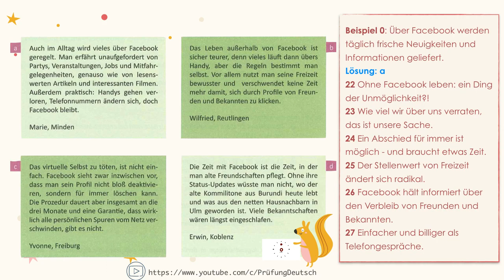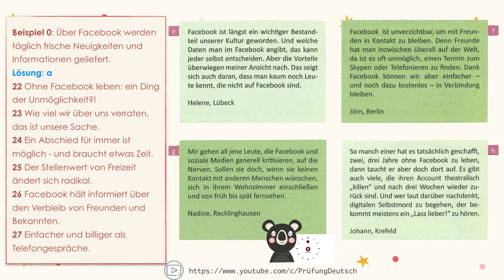B2 Lesen Teil 4 #3 mit ausführlicher Erklärung - Goethe Zertifikat Modelltest - Lösung und Stoppuhr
Hiermit findet ihr eine Übung des Modelltests B2 Goethe Zertifikat. Modul: Leseverstehen - Teil 4